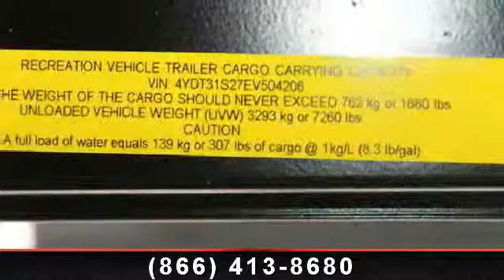2014 Keystone Cougar - Camping World of St. Augustine - St.